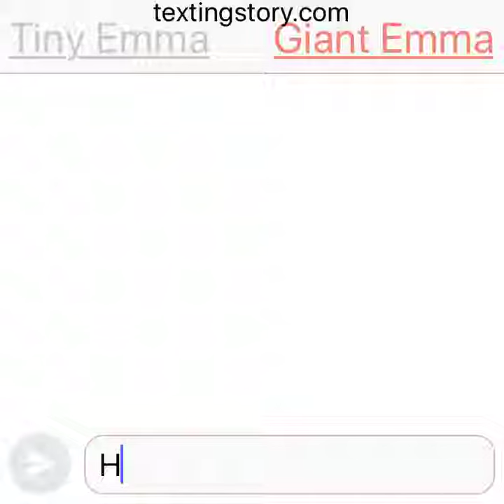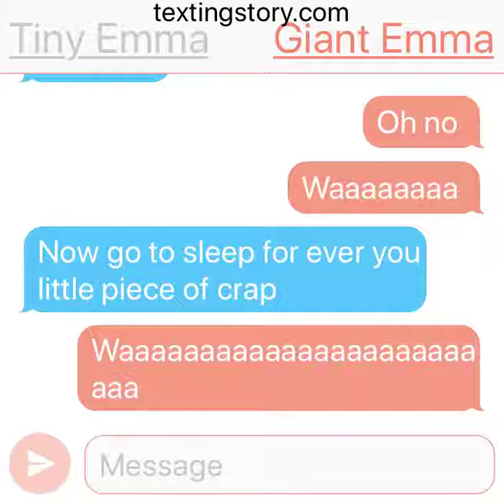Giant Emma gets grounded text story